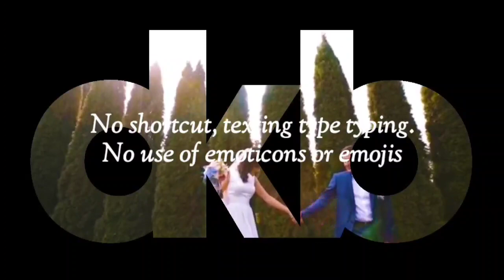THE FARMER'S DAUGHTER (PART 2) | Kuwento ni Kian | DKB Y2-43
DM Music Entertainment for Cover Songs herein